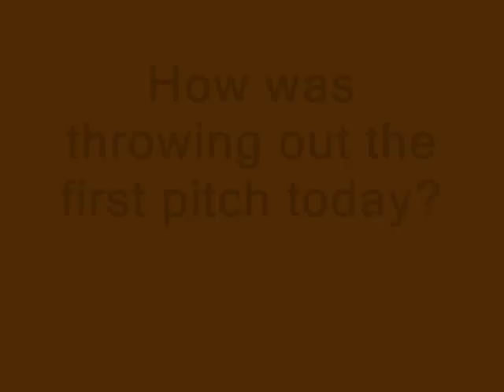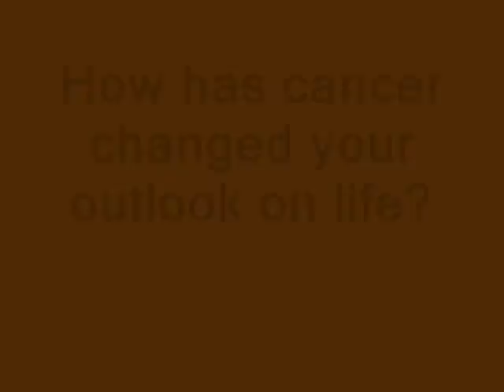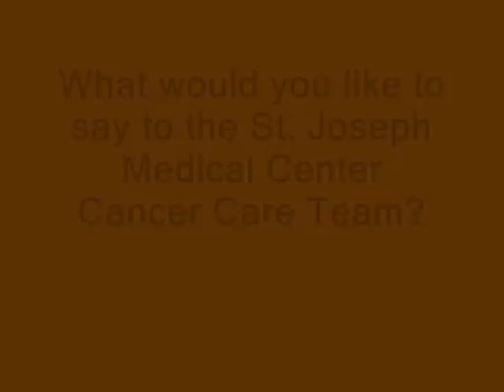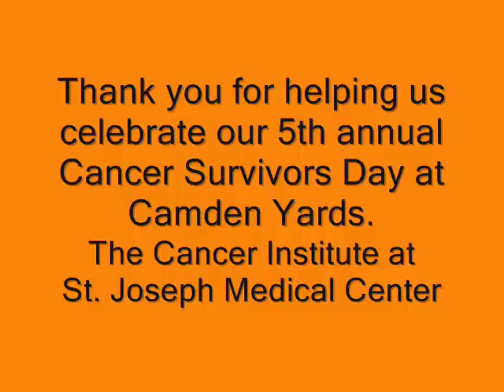Cancer Survivors Day at Camden Yards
On June 12, 2011, The Cancer Institute at St. Joseph Medical Center held it's 5th annual Cancer Survivors Day celebration at Oriole Park at Camden Yards.  Two cancer survivors were selected to throw out the first pitch.  Doctors, survivors, family members & friends took part in the celebration.